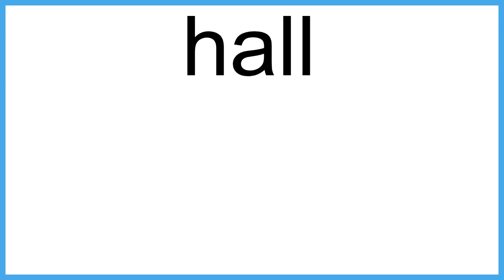hall meaning | Vocabulary for Kids | Children's Dictionary | Learn English Vocabulary